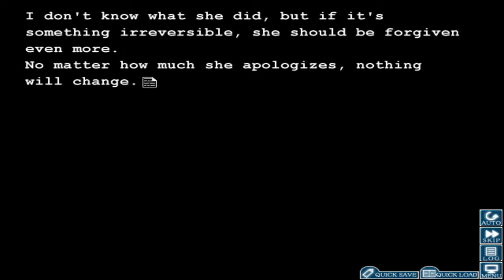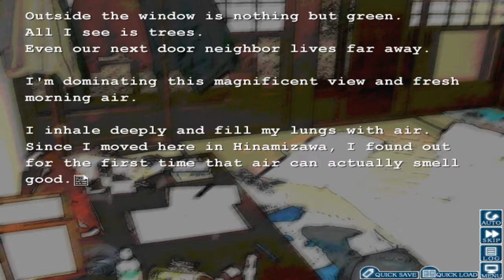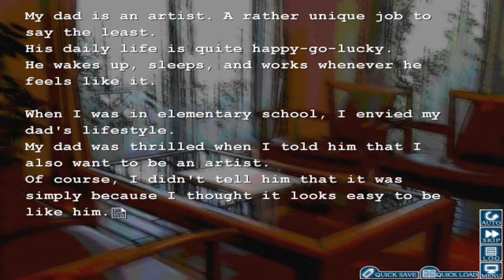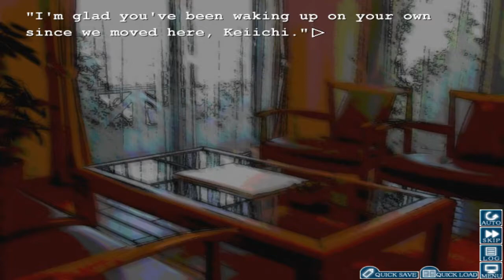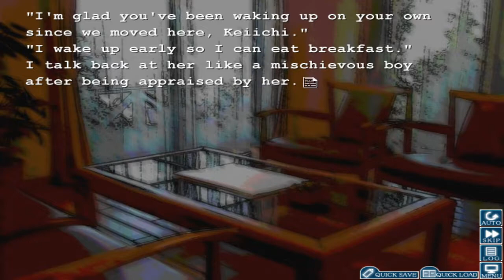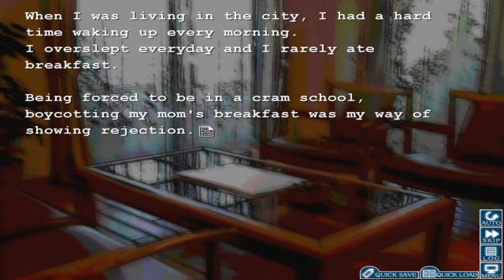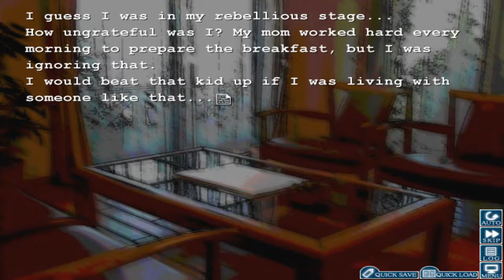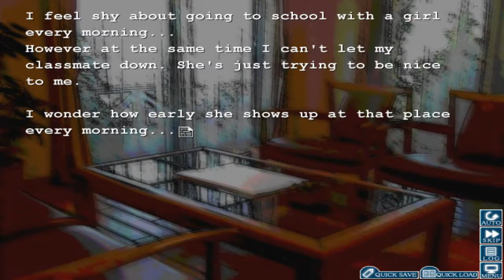Let's Play! Higurashi When They Cry: Ep. 2 - A peaceful, but important interrogation